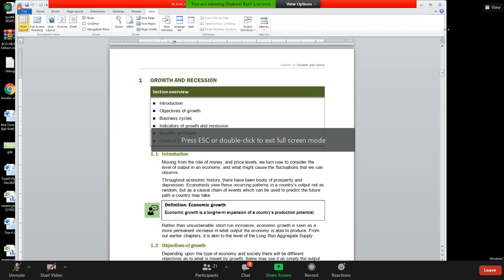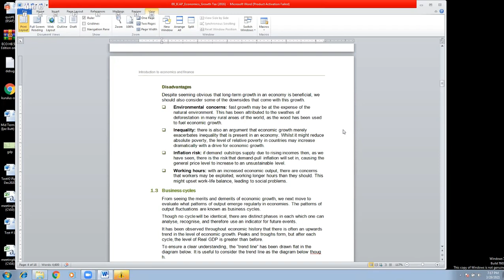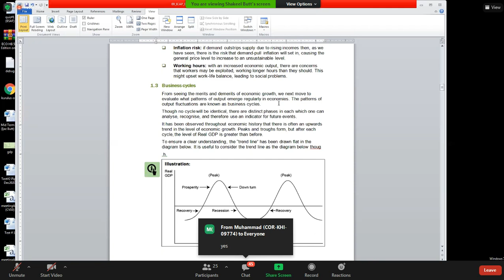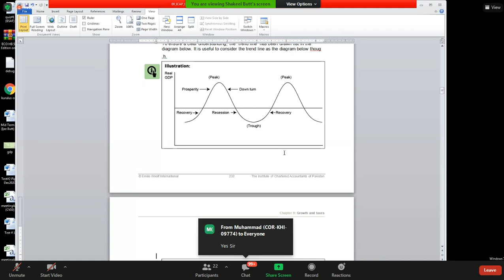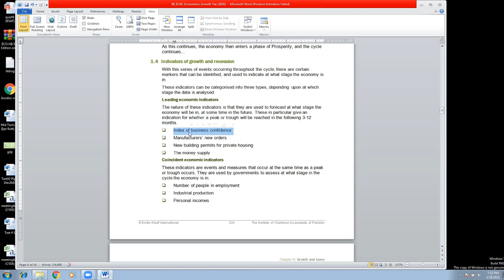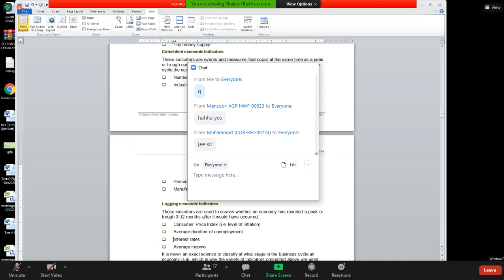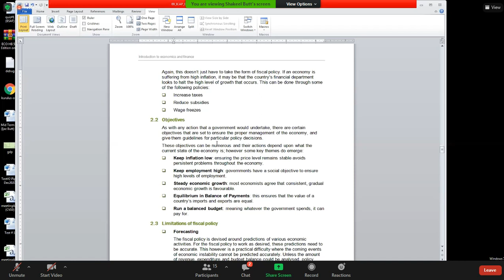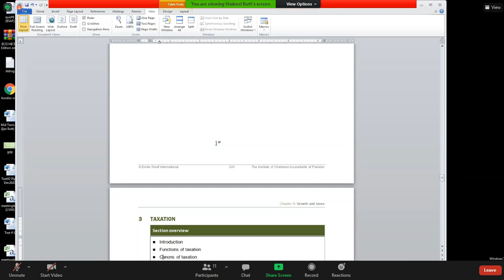Business Economics Lecture 15 | PIPFA